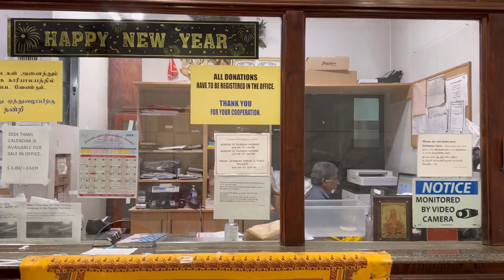💥New Year Night Canadaல இப்படிதான் போச்சு🇨🇦 New year bakthi mode on🤣newyear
Hey guys!!

This video is going to be a very short one ! Its all about how I spent my New year day. It was a closely planned sudden nights out! The place we visited is a well known traditional temple. Its one biggest Temple in North America. Hope you all watch the video and enjoy!☺️

Thankyou!!